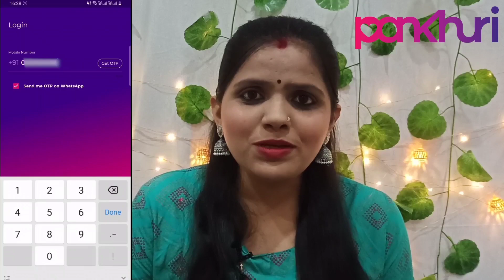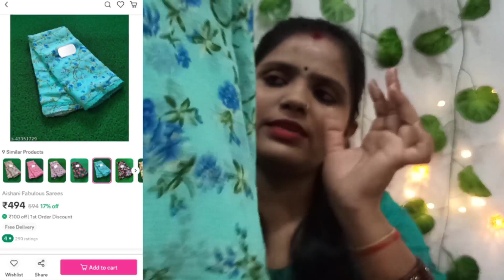🤩Meesho designer saree haul🤩/stylish saree haul/Flipkart saree haul/ starts 550/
🌟Meesho Buying Codes:
1) Blue saree code:-43351729
2)Pink banarsi saree code:-60491865

 Query:-
Meesho Designer Saree Haul
meesho Saree Haul
meesho haul
 haul
saree haul meesho
saree review
saree draping
saree
saree meesho
haul
leelus trends
haul meesho
saree design